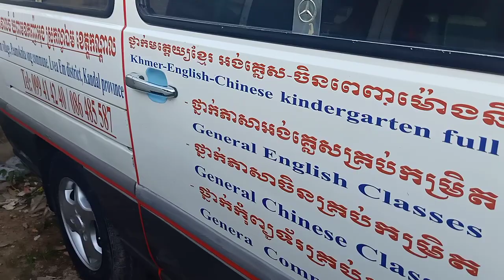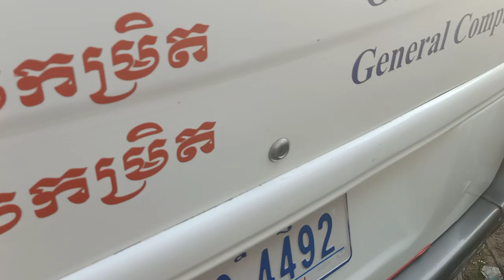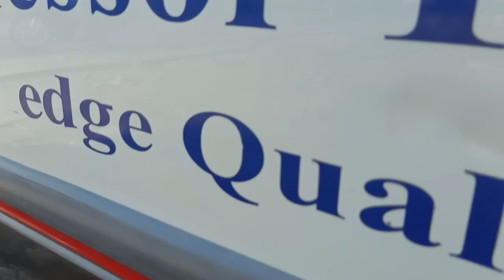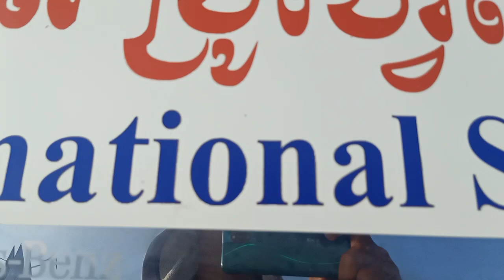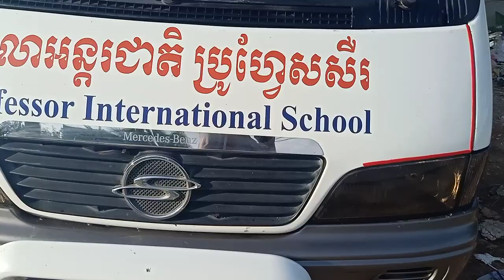$7,500 Ssang yong istana 97/12កៅអី/សសុីនម្ចាស់ដេីម/tel 070969098/095944436/0972822001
នៅក្នុងវីដេអូនេះខ្ញុំនឹងថតបង្ហាញលំអិតបន្ថែមពីឡានអោយបងប្អូនងាយស្រួលមើលបានច្បាស់ៗសិនមុននឹងមកមើលជាក់ស្តែង

1  ឡានលក់Visto 2000/ តម្លៃ$2,650/

2 visto yellow 2001 me

3 ឡានលក់Highlander 03 ម៉ាសុីន4 ប៉ុងពីទឹកមាស

4 ឡានលក់Ssang yong Istana 2000/15កៅអី/តម្លៃ$12,900

5 ឡានលក់Ssang yong Istana 99/15កៅអី/តម្លៃ$10,900

6 ឡានលក់High lander 2004 V4 កៅអី3ជួរ

7 ឡានលក់Visto 02 លឿងខ្យូតស្អាត

8 លក់ឡានឆ្លាម/camry 97 ព័ណឆ្លូញ/តម្លៃ$7,200

9 លក់ឡានSsang Yong Istana 97មាន15កៅអី/តម្លៃ$10,700

10 ឡានលក់Corolla 94 ស្អាត/តម្លៃ$3,750

11 ឡានលក់Prius 04 full option/តម្លៃ$9,750

សូមស្វាគមន៏បងប្អូនទាំងអស់គ្នាដែលបានបានចូលមកទស្សនាវីដេអូលក់ឡានតម្លៃធូៗថ្លៃ

ពីឆាណែល​ចាន់ដារ៉ាលក់ឡានធូរថ្លៃក្រោមទីផ្សា​ដើម្បីកុំអោយខកខានទទួលបានវីដេអូថ្មីៗពីការផ្សព្វផ្សាយលក់ឡានបានមុុនគេ

សូមចុចសាប់ស្ក្រាប់ឆាណែលឬចុចសញ្ញាកណ្តឺងនោះបងប្អូននឹងបានទទួលព៍តមានពីការលក់ឡានបានមុនគេ

នៅទីនេះអ្នកទាំងអស់គ្នាអាចស្វែងរកទិញនិងលក់ឡានថ្មីៗជាច្រើនដែលល្អៗនិងមានតម្លៃថោកសមរម្យជារៀងរាល់ថ្ងៃ